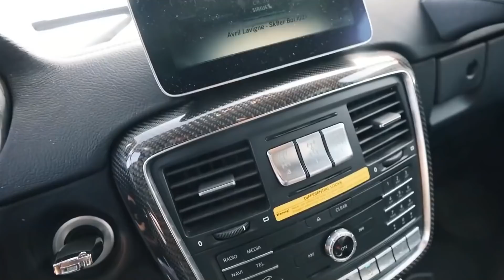REWIND 2021 | LLADOS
➨ Asesorías Personalizadas | Transforma tu Vida

➨ M I L L I O N  S U P P S

➨ Y o u n g L A  | Usa cupon LLADOS para 15% descuento